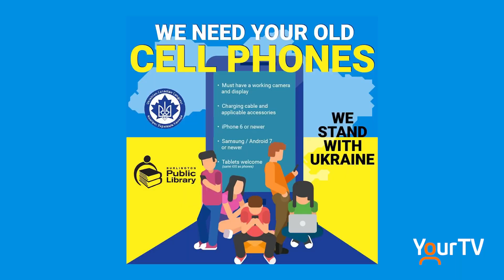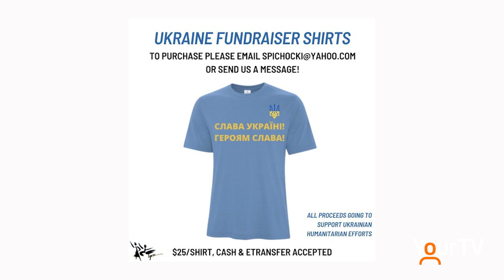How to Help Ukrainian Refugees here in Halton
Stephan Pichocki has been assisting Ukrainian refugees since the war first broke out and continues to do so - if you'd like to assist, watch to learn about some ongoing efforts.